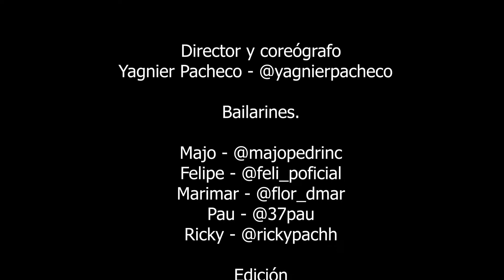Bembé - MAYKEL BLANCO Y SU SALSA MAYOR & Aché de Cuba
Y no nos vamos, nos quedamos y si nos que damos con sabrosura disfrutamos... nuevamente les traemos una sorpresa por parte de los bailarines de la compañia de Ache de Cuba.
Disfurten este regalo que les traemos, que venimos con manana y alegria.🎉🎊🎁
@Maykel Blanco Y Su Salsa Mayor con un grande de la musica cubana. 🇨🇺
¡Baila con ache, baila como en Cuba! 💃🏽🕺🏽